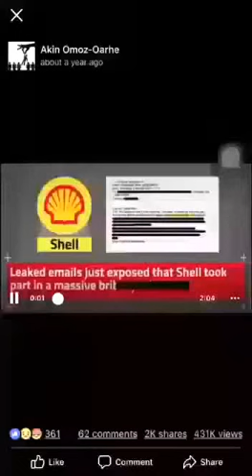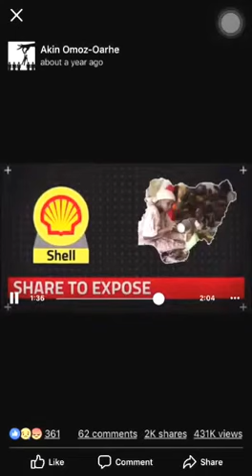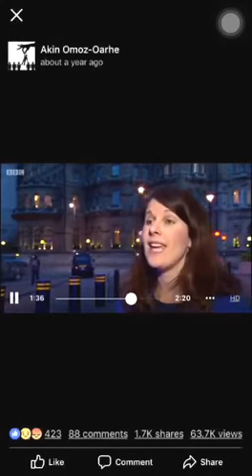SHELL'S CORRUPTING INFLUENCE IN NIGERIA'S OIL INDUSTRY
Shell is the premier multinational oil company in Nigeria since the discovery of this most valuable asset half-century ago. Shell positions itself to reap the economic windfall from Nigeria's oil from both the domestic and foreign fronts since the multinational is involved in all stages of production, transportation and sales of the black gold. Shell has, therefore, played the role of the benevolent moneybag that pays the piper in the country's government and the private sector. As political players come and go, the multinational behemoth selects who to play with to assure that the windfall keeps raining down into the corporate accounts. Even the president of the country is not above their enticement capabilities.